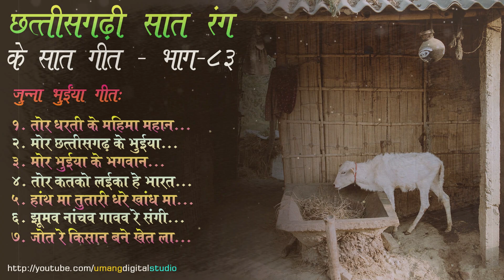Chhattisgarhi Purane Geet ((PART-83)) | CG Bhule Bisre Geet | 36Garhi Old Songs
CG 7 RANG KE 7 GEET | OLD SONGS | PART - 83

00:00 - Tor Dharti Ke Mahima Mahan.
04:29 - Mor Chhattisgarh Ke Bhuiyan.
09:42 - Mor Bhuiyan Ke Bhagwan.
14:27 - Tor Katko Laika He Bharat.
19:41 - Hath Ma Tutari Dhare.
24:57 - Jhumo Nacho Gawo Re Sangi.
29:13 - Jot Re Kisan Bane Khet La.